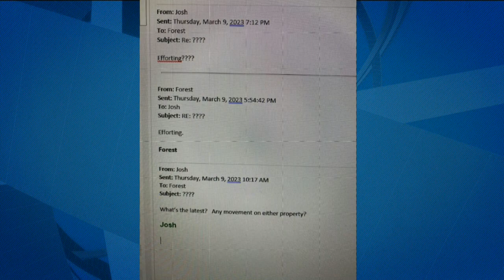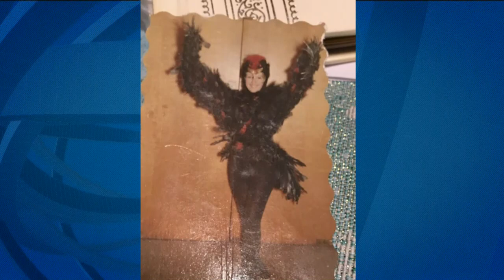3 Guys Before the Game - Terrapin Tussle Tournament Preview (Episode 449)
The West Virginia Mountaineers are back in the NCAA Tournament, and they earned the No. 9 seed in the South Region.

WVU are matched up against No. 8 seed Maryland, which will take place on Thursday at 12:15 p.m. EST in Birmingham, Alabama.

The last time these two schools met came in the 2015 NCAA Tournament.

What should we know ahead of this year's tournament game? Is this a good or bad matchup for the Mountaineers? What do the numbers say?